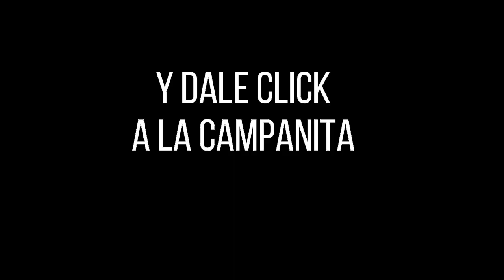Resultado MOTILÓN TARDE del lunes 27 de septiembre de 2021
Hola buenas tardes, te presentamos los resultados de las loterías y chances en Colombia, vamos con el Resultados del Chance Motilón tarde del lunes 27 de septiembre de 2021.

motilón tarde
motilon dia